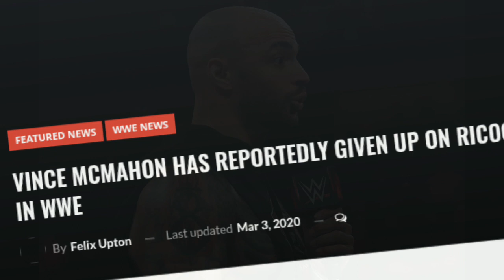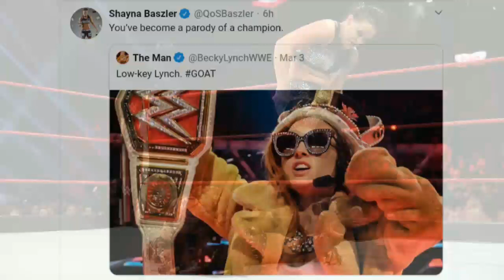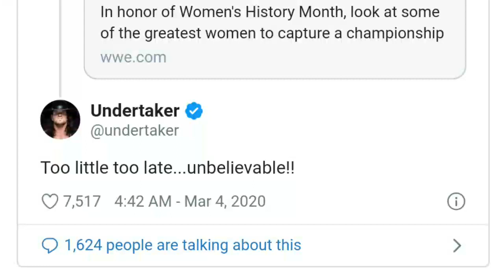Goldberg ATTACKS* Roman Reigns ! Jeff Hardy Returns, Orton Reaction, Taker angry, Ricochet push Ends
Goldberg Spears* Roman reigns in Next SmackDown ! Jeff Hardy Return Confirm On WWE Backstage ! WWE Backstage Show With Jeff Hardy ! Orton Reaction After Attackin Beth Phoenix ! Ricochet Push Ends

Social Accounts